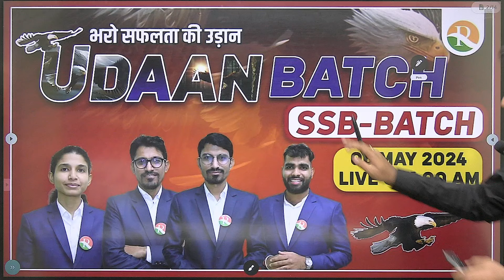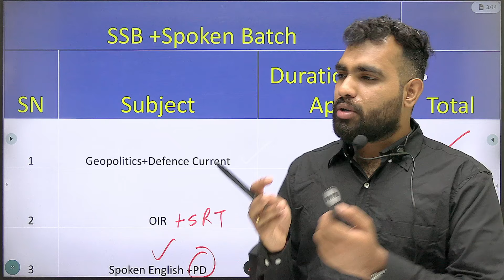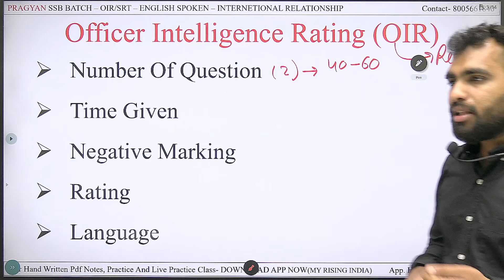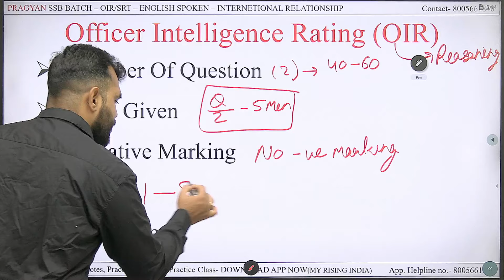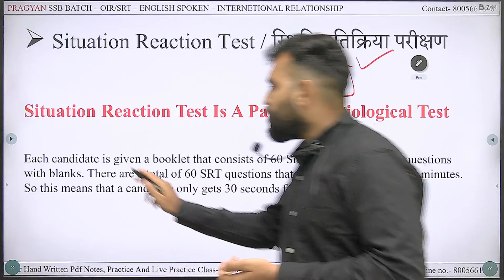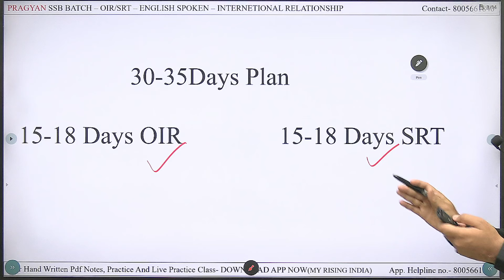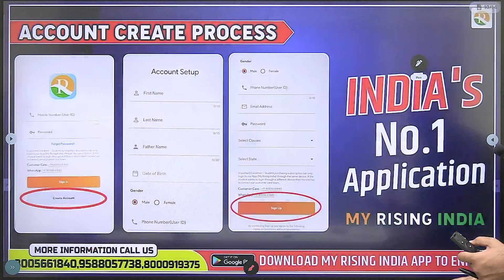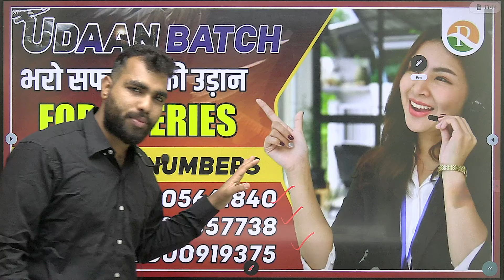NDA SSB Interview | Know all about OIR (Officers Intelligence Rating) |SRT (Situation Reaction Test)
Ace your NDA SSB Interview | Know all about OIR (Officers Intelligence Rating) | SRT (Situation Reaction Test)

"Unlock the secrets to ace your NDA SSB Interview with our comprehensive guide! In this video, we delve deep into understanding OIR (Officers Intelligence Rating) and SRT (Situation Reaction Test), two crucial components of the selection process. Learn valuable insights, tips, and strategies to excel in these assessments and increase your chances of success. Whether you're a prospective NDA candidate or aiming to improve your performance, this video is your ultimate resource. Gain a competitive edge and maximize your potential with expert guidance.